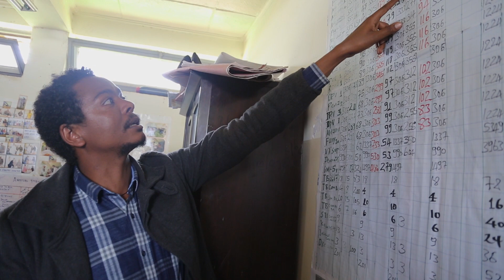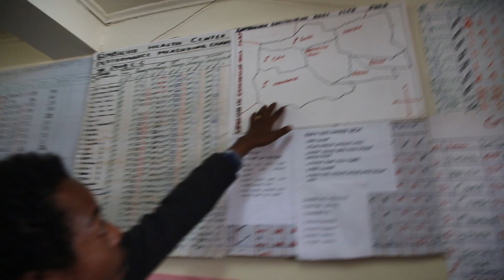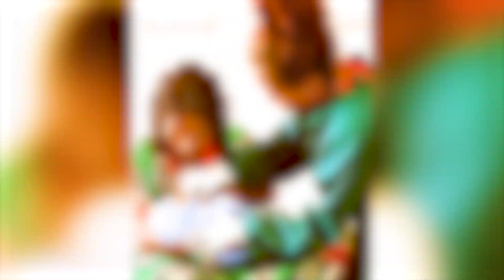The Gimbichu Blanket Project